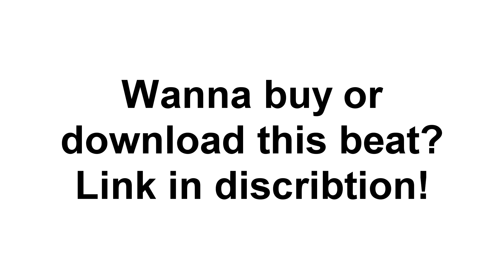(FREE) Hard Trap Beat Bell "Street Bounce"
Beat Trap Rap Beat Free instrumental

 All my instrumentals are free to use in your videos if and only if you
 credit me in the right way. Put the Link to my Youtube Channel in
the discribtion and write : Instrumental/s produced by XammerBeats
CONTENT CREATORS:
 You can monetize your videos with my beats as long as my rap
 beat is supportive to the video and not the main reason people will
 watch it.
RAPPERS
 All free rap beats can only be used for non-profitable, non-
 commercial projects and nothing besides that. I must also be
 credited in the title and description (prod. by XammerBeats) and as
 described above ) Please, keep in mind - before releasing your song
 if you want to make profit with it, you must purchase a licence that
 is suitable for yourself before releasing. Regardless If you've
 purchased a licence or not, you cannot register your song on
 BMI/ASCAP or any other Content ID system unless you've
 purchased an exclusive license. Which I only offer with custom rap
 beats.